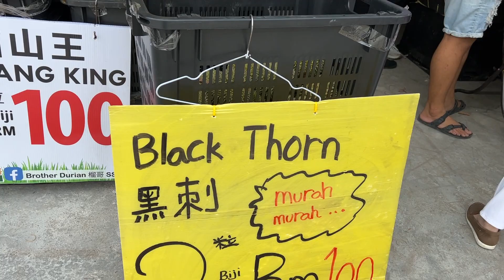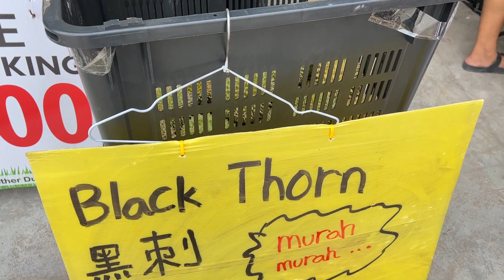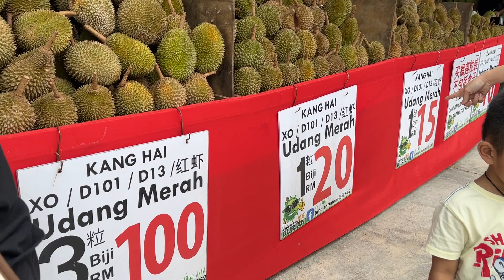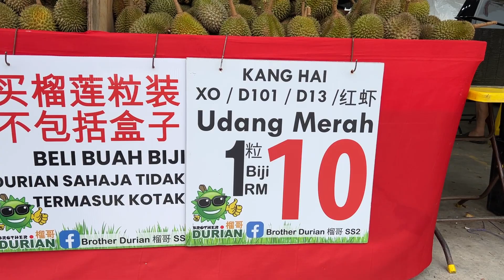Amazing offer || 1 Durian MUSANG king Rm10 ( pjss2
✨ *Kang Hai/Butter King/Udang Merah/D13*

      RM10/pc/biji
      RM15/pc/biji
      RM20/pc/biji
      RM100/3pcs/3biji
     RM100/4pcs/4biji

✨ *Musang King*
      RM100/2pc/2biji

✨ *Butter King* RM28/kg

✨ *Kang Hai/*
      *Black Gold King/*
      *D101/Udang Merah*
      RM38/kg

✨  *Black Gold Musang King*
     RM58/kg

*Isi Durian*

*Udang Merah*
 Set A
300g x 1box RM38

Set B
300g x 3box RM110

*Black Gold King*
 Set A
300g x 1box RM38

Set B
300g x 3box RM110

*Butter King*
 Set A
300g x 1box RM38

Set B
300g x 3box RM110

*IOI*
 Set A
300g x 1box RM38

Set B
300g x 3box RM110

*Kang Hai*
Set A
300g x 1box RM45

Set B
300g x 3box RM130

*Musang king*
Set A  300g x 1box RM55

Set B 300g x 3box RM160